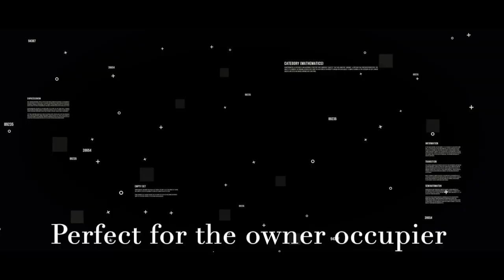Versatile investment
Looking for a top-notch residential address offering resort-style amenities and minimal maintenance? Or perhaps searching for an ideal residential investment with flexible personal use options? Look no further! Discover this exceptional two-bedroom, two-bathroom apartment situated in a highly sought-after waterfront and Esplanade location. Fully furnished and yielding impressive returns, this multifunctional apartment is a valuable and attractive investment opportunity. Don't miss out! Get in touch with our sales team today to schedule a viewing.